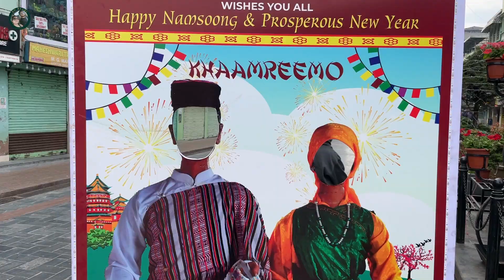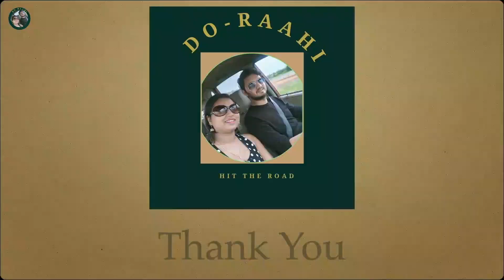Mahatma Gandhi (MG) Marg, Gangtok || The main pedestrian road of Gangtok, Sikkim.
Mahatma Gandhi Marg is the main pedestrian road located in the downtown Gangtok, Sikkim. Gangtok trip is incomplete without visiting nontraffic MG marg.
Hey guys, This is Do Raahi Official (@DoRaahi ) the official YouTube Channel managed by Priya & Prabhash. Please find more details below.
In 2008, the North Eastern Council under the Ministry of Development of the North Eastern Region undertook the “Upgradation and Remodelling of the existing distribution system of Mahatma Gandhi Road and its surrounding areas, Gangtok. As of 2015, Mahatma Gandhi Marg is the only road in Gangtok with a divided carriageway.

The road is lined up with glittering shops, restaurants, cafes & bars on both sides. Many tourists take a table at a roadside restaurant and watch the activities on the street. It's like a carnival-like atmosphere out here. The annual Gangtok Food and Culture Festival is held here at MG Marg in December. MG Marg is also the main market area of Gangtok. There are all sorts of shops here including souvenir & gift stores, clothing stores (for men & women), handicraft items, shoe shops, and even Pharmacies
and convenience stores. Shops in MG Marg are open from 8am to 7pm. The market here is closed on Tuesdays. At one end of MG Marg is the Sikkim Tourist Information Center. Further down and as you turn right towards Tibet road, there is a taxi stand where you get taxis for local sightseeing tours.
1) Which day mg market Gangtok closed?
2) Why is MG Marg famous in Gangtok?
3) What is the MG market famous for?
4) Why is MG Marg famous?